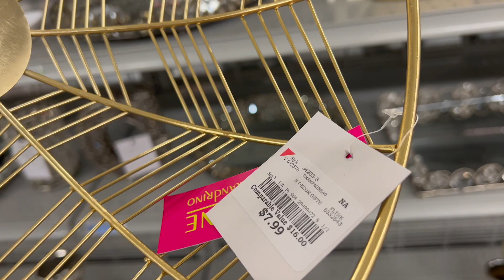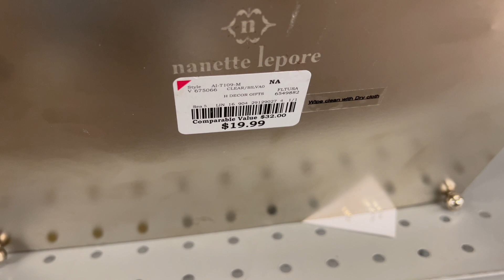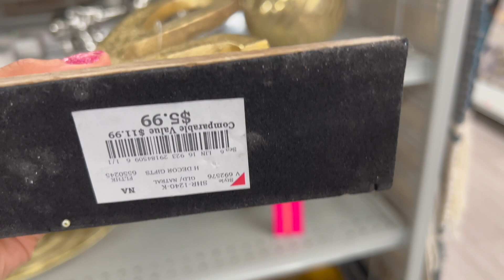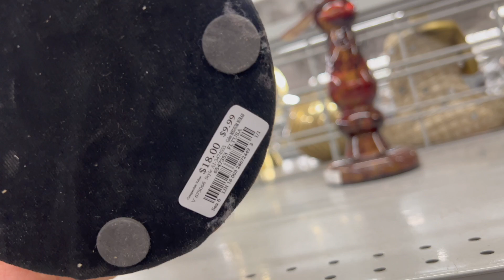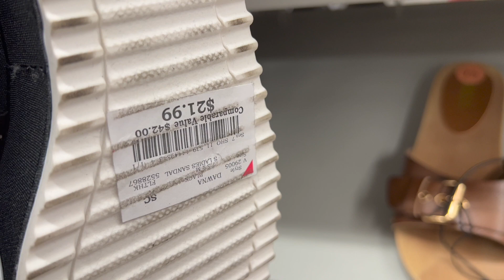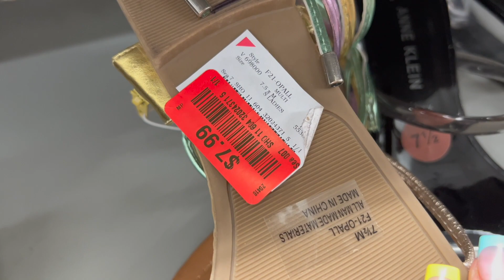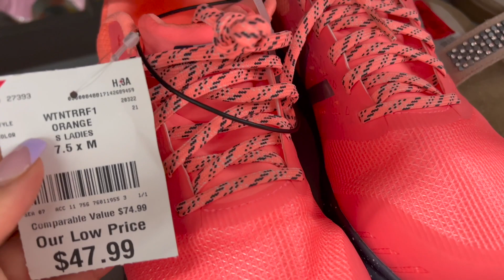BURLINGTON ASMR SHOPPING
Hello my friends, come shop with me at BURLINGTON